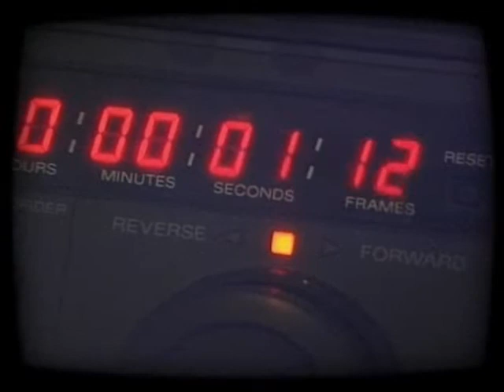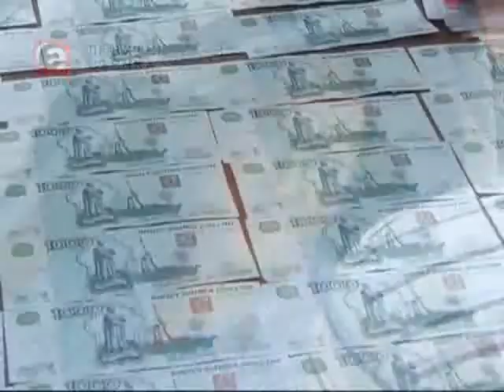900 РАЗ В ЭФИРЕ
Первый раз в новосибирском эфире телевизионная программа «Прецедент» появилась летом 1995-го года. Такой пример творческого долгожительства авторские программы для регионального вещания – настоящий прецедент. В августе у нас очередной юбилей – 900-ый выпуск. Как программе удалось удержаться на плаву, кто был ее первым автором, кто сбегал от съемочной бригады «Прецедента», и что из себя представляет наша телевизионная кухня. Все это и многое другое в юбилейном эфире.